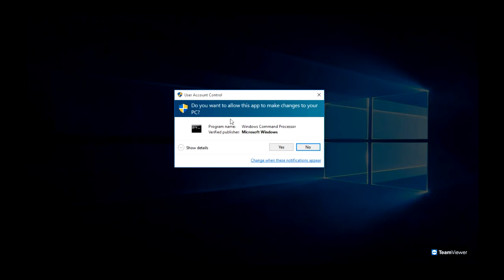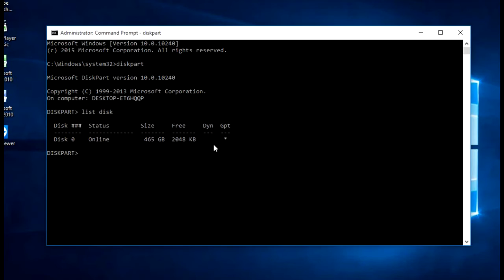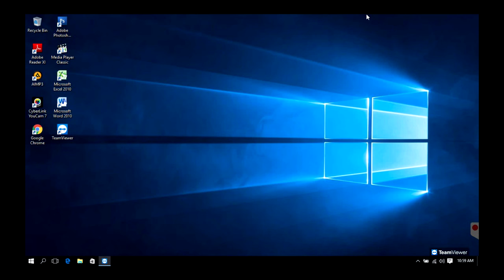Cara sederhana mengetahui struktur partisi hardisk gpt atau mbr